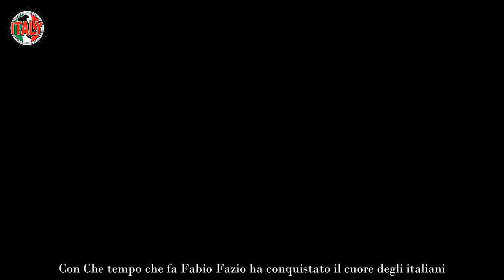Fabio Fazio da urlo! Sua moglie è bellissima, da far perdere la testa Invidiato da tutti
Con Che tempo che fa Fabio Fazio ha conquistato il cuore degli italiani. La sua professionalità, unita alla semplicità con cui conduce la trasmissione e la bravura che possiede nell’intervistare gli ospiti, gli hanno permesso di raggiungere la cima del successo e di non schiodarsi da lì.

Insieme a Luciana Littizzetto il conduttore si occupa del programma ormai da 20 anni. Un traguardo che pochi altri possono vantarsi di avere: Fazio è il conduttore perfetto per la trasmissione e la Rai ha saputo cogliere il suo talento fin da subito. Ma Fazio è anche un marito fedele e amorevole, e sua moglie lo supporta sempre in ogni suo progetto.